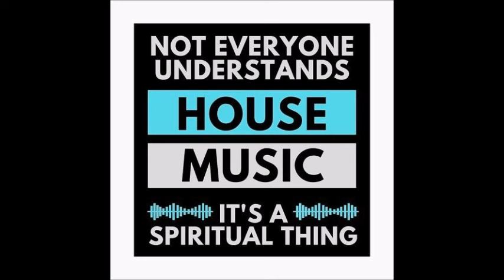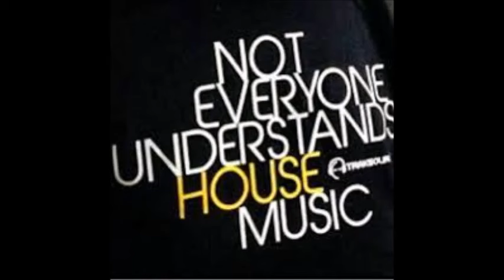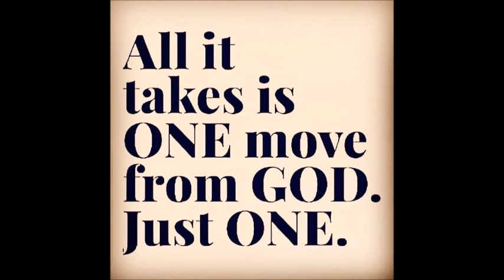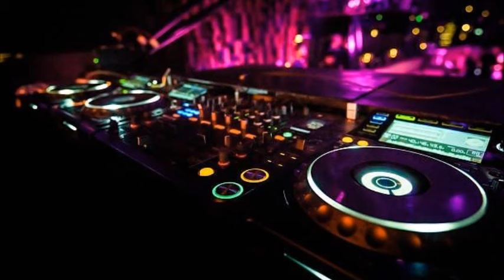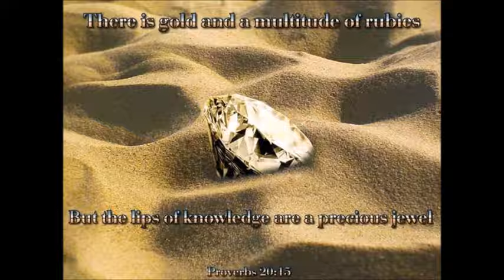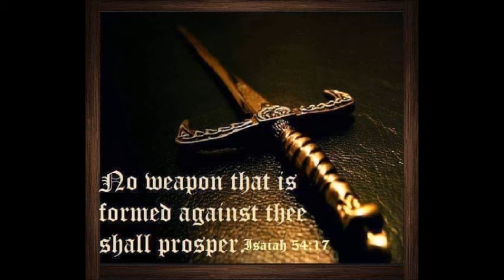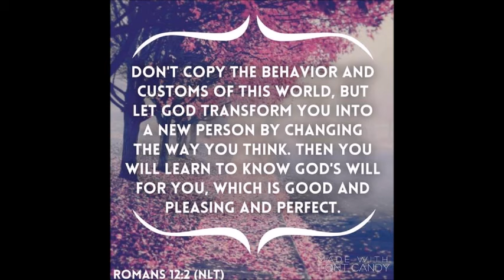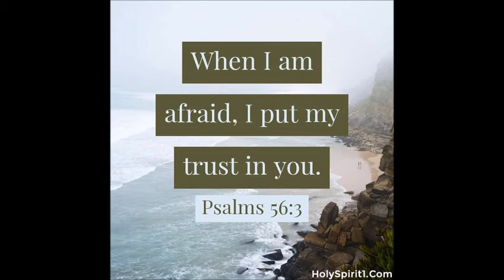Jose Francisco Medeiros 007 Freestyle Master mix by DJ Tony Torres 2023